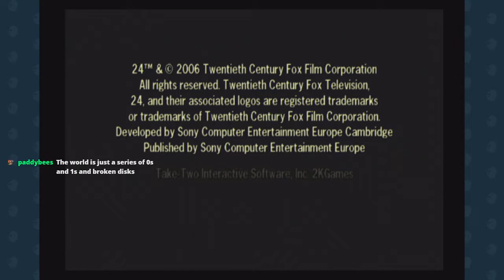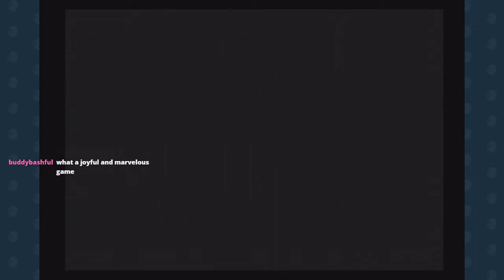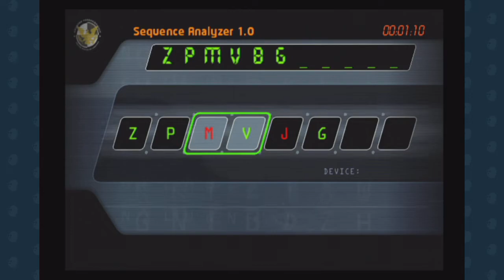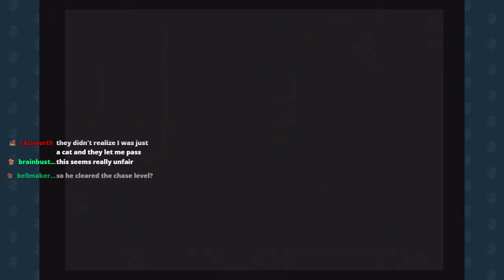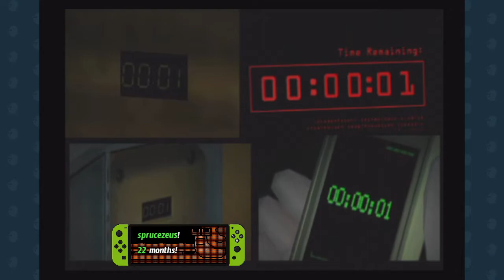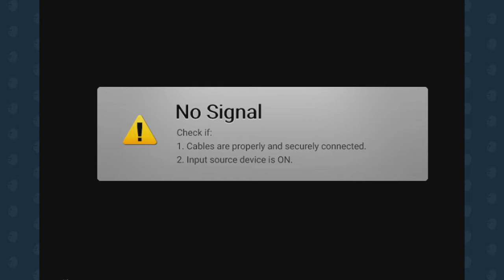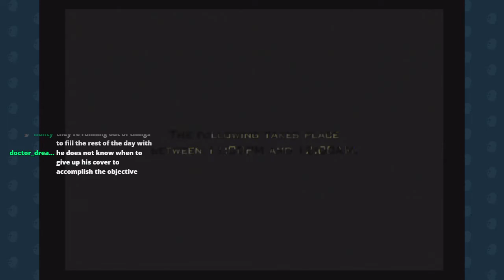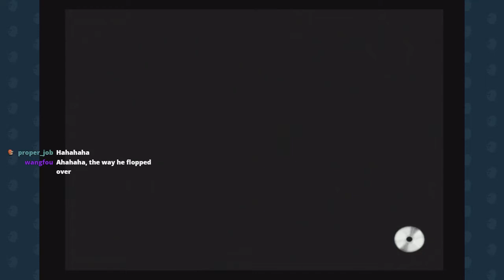24: The Game - Last session, part 2